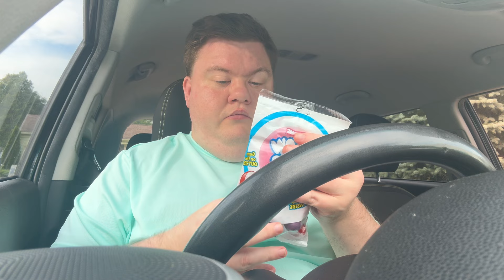ASMR SOFT SPOKEN INTERNATIONAL FOOD REVIEW/HAUL